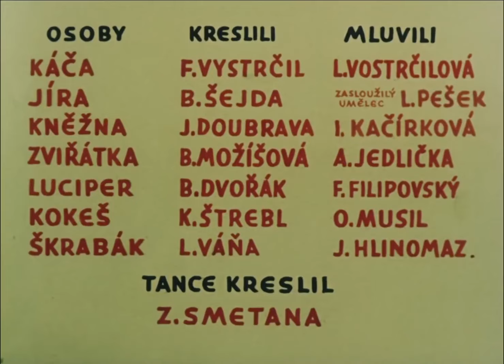Čert a Káča (1955) | Devil and Káča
Český kreslený středometrážní film, který čerpá námět z lidové pohádky Boženy Němcové.
Kresba Josef Lada